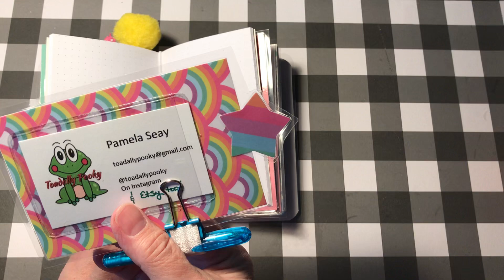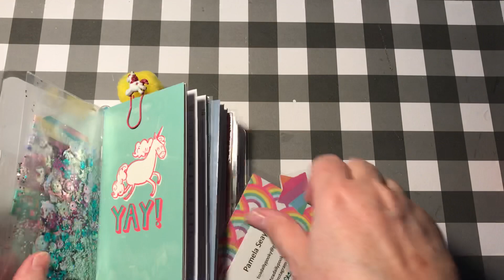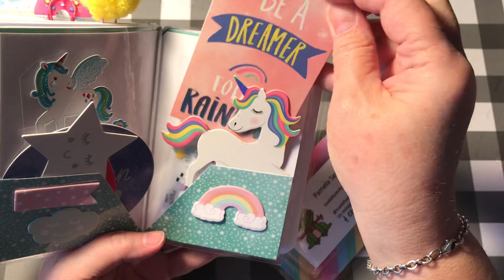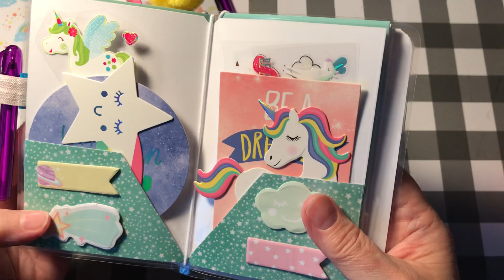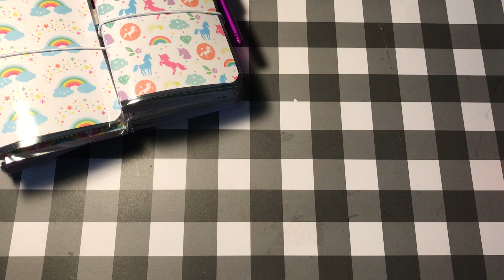Unicorn Travelers Notebooks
Pocket sized Unicorn laminated cover travelers notebooks for sale in my Etsy shop.